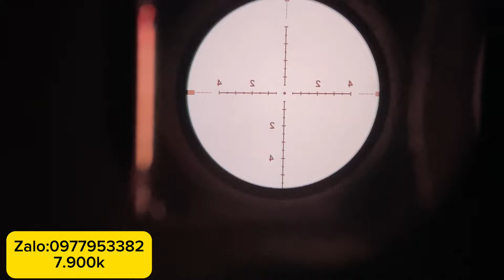Tét Chuẩn tâm khẩu Fx quy k2 cấu hình cao trả khách uy tín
SHOP PHỤ KIỆN PCP TÚ ANH
CHUYÊN CUNG CẤP PHỤ KIỆN PCP GIÁ RẺ
LẮP RÁP GỬI XE NGUYÊN CÂY
-pcp condor thẳng dài
-pcp condor talon
-pcp condor u
-pcp condor Z
-pcp fx quy sói
-pcp fx quy k2
-pcp fx quy 3 lỗ tactical
-pcp fx teminator
-pcp fx fancom x
-Fx compac mk2
*GỬI SHIP PHỤ KIỆN
bình nhôm,bình cac bon,van cricket,van superwoel,combo khung ,
Nòng súng các loại
giảm âm
kính ngắm các loại
GỬI XE NGUYÊN CÂY
-NHẬN HÀNH KIỂM TRA THANH TOÁN
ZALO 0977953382